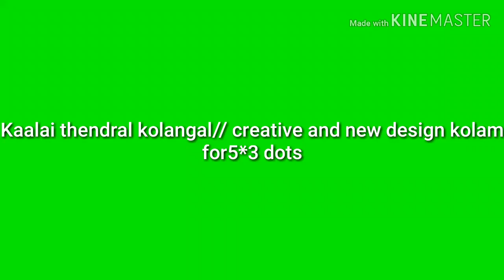creative and new beautiful// design kolam for5*3 dots//kaalai thendral kolangal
creative and new beautiful//design kolam for5*3 dots#kaalai thendral kolangal ʟɪᴋᴇ#sʜᴀʀᴇ#sᴜʙsᴄʀɪʙᴇ